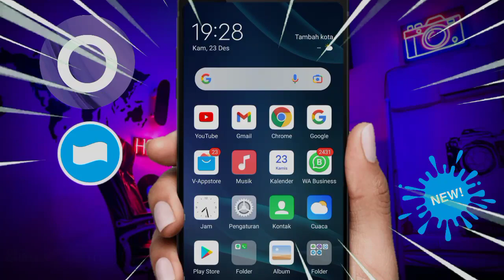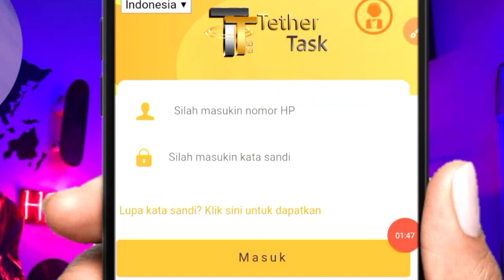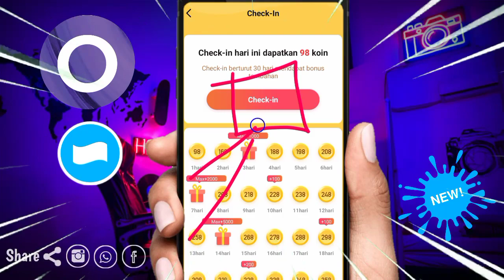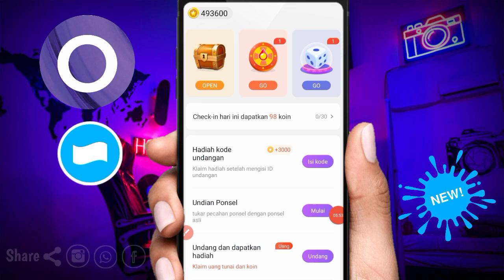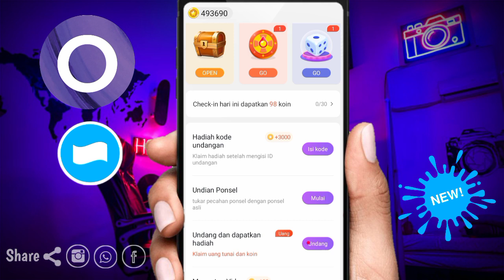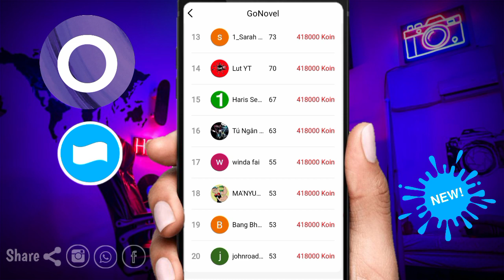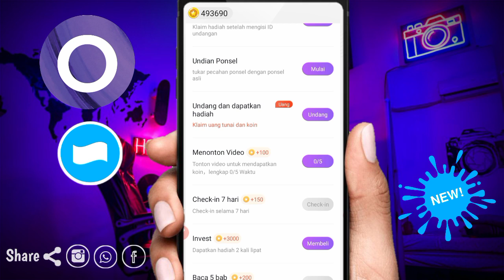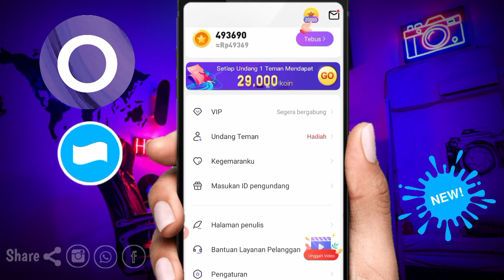TIKTOK ADA SAINGAN NYA❗APLIKASI PENGHASIL UANG-APLIKASI PENGHASIL SALDO DANA TERCEPAT 2021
🔴LINK APK CEK DI KOMENTAR VIDEO INI YA !